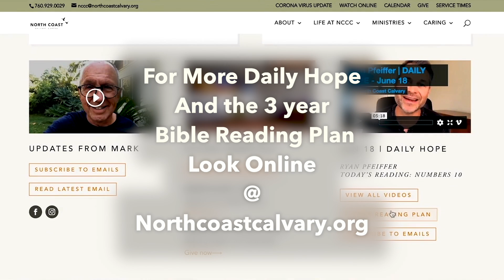11-03-2022 I DAILY HOPE I Just Follow Jesus Week 11 I Ryan Pfeiffer